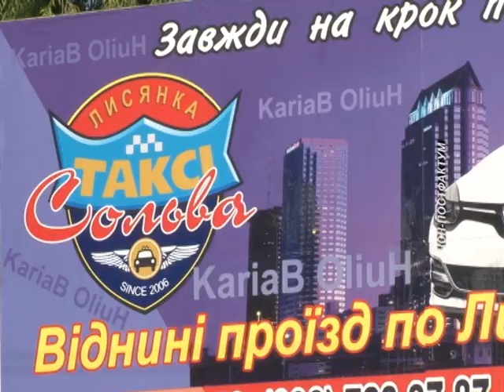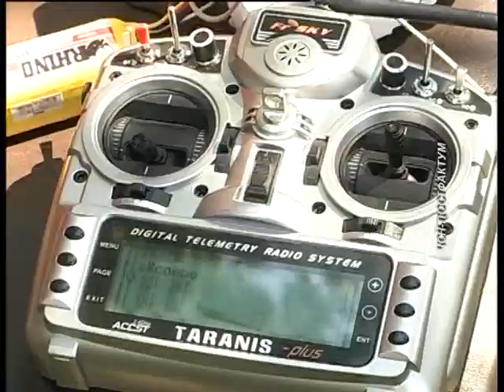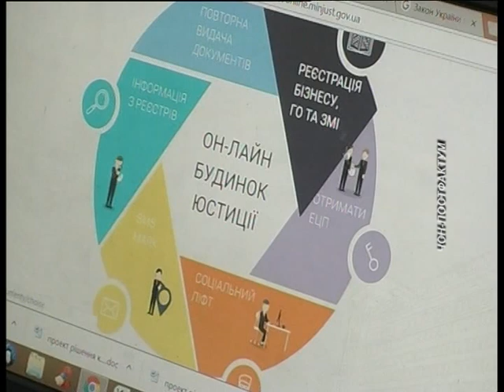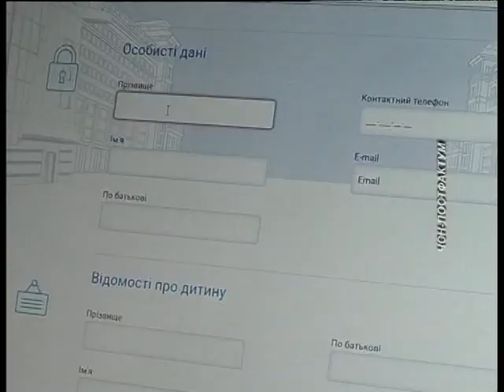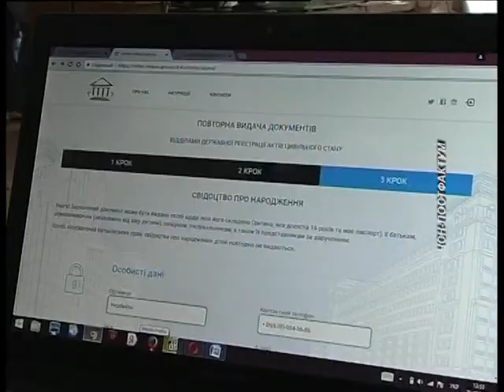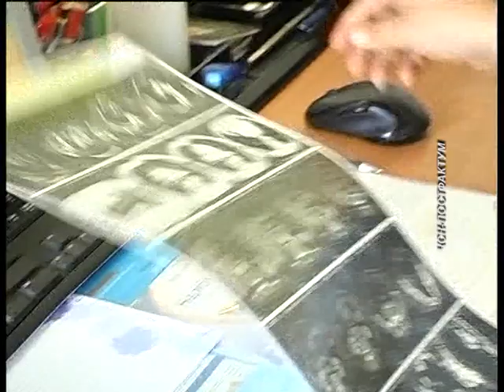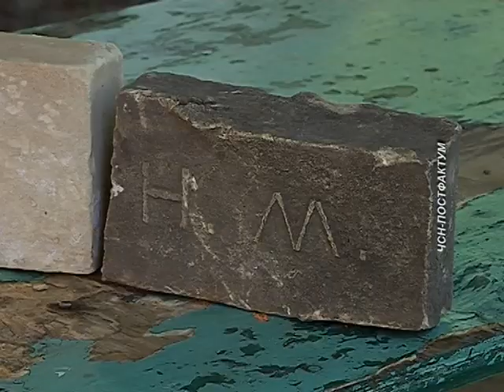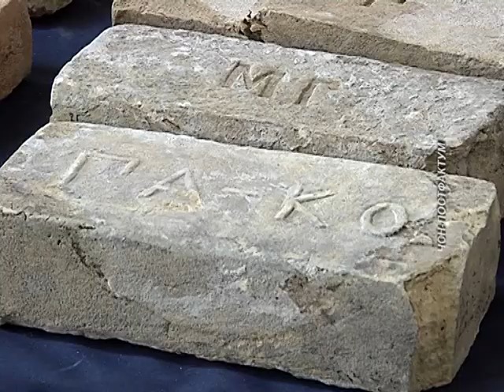ПОСТФАКТУМ на 29 07 17